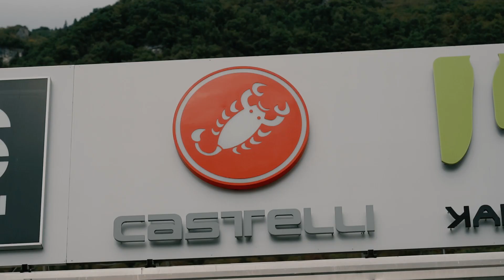Making of Maglia Rosa